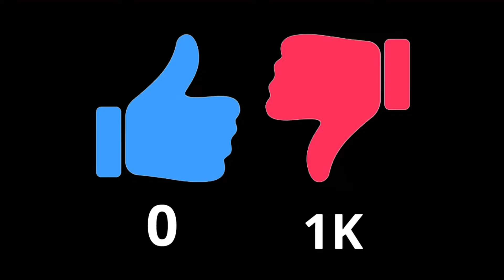Jay Rants On Nahuelito31 y Potails/Grounded